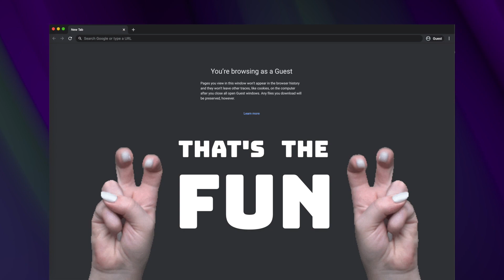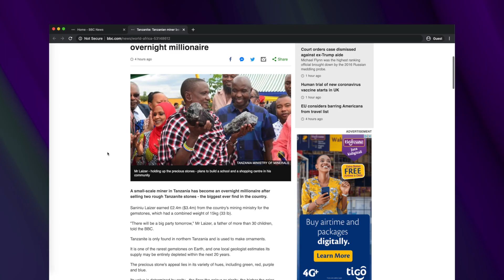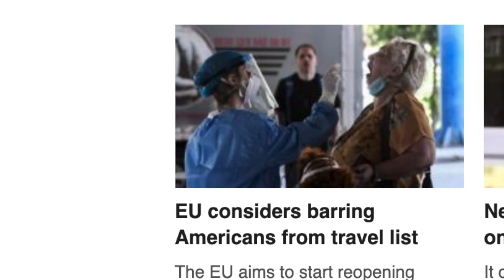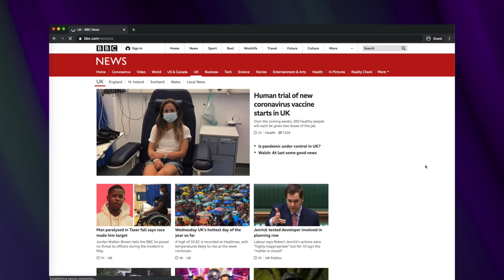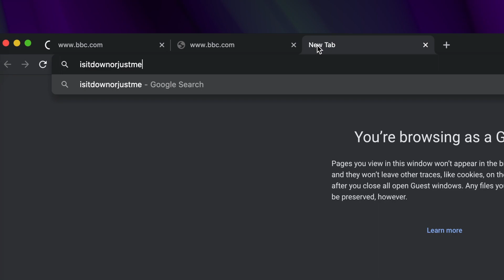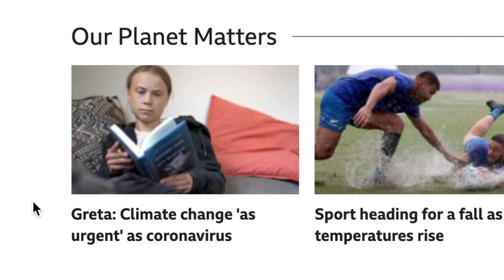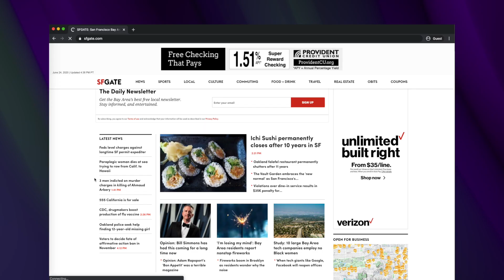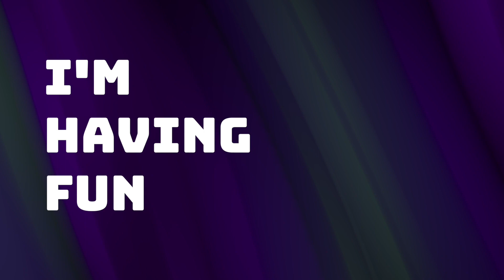Drinkers Hiding in Cupboards, Madison Cawthorn, and where is Greta? | Weird News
📰 In today's funny and weird news that will never become real headlines, we will adventure to Mars with the new mini-helicopter, hide in cupboards with beers, and inspect a patriotic jawline.

00:00 — celebrate our first dislike
00:33 — develop an inability to type
00:54 — remark how Madison Cawthorn is the all-American fantasy man
01:18 — applaud a Tanzanian man who became an overnight millionaire
02:59 — observe both the EU and Americans ban Americans
03:07 — ponder what two men in Iran sold babies on Instagram for
03:42 — wonder why Westerners love toilet paper so much
03:57 — not wonder why being overwhelmed is exhausting
04:21 — imagine the drinkers hiding in cupboards as a Sheffield pub loses its license
05:21 — experience technical difficulties
06:23 — watch the Arctic Circle burn and a wild Greta appears
06:33 — consider a job as a whale skeleton removal specialist
06:57 — wish for a very cute Mars chopper
08:10 — scoot on over to San Francisco Bay Area local news

📺 About this series
For the first time in our history, thanks to technology and connectivity, we are collectively experiencing all the global human suffering and have yet to evolve in order to process it all without feeling the weight of it on our psyches. Diversion Alert serves as a respite from it as a form of medicating amusement.

Title and end card music: Eastern Shades by Matt Large
Diversion Alert music: Bulletin World by Out To The World
American Jock Man music: Greyhound To Chicago (Instrumental) by Courses
Sad music: The Glass Slipper by Martin Klem

🎨 Resources
Select images and other content licensed through Envato Elements, Pexels, and freesound.org. Memes are... well, memes. Big thanks to the BBC and SFGate for churning out the foundation content.
funny videos humor 2020